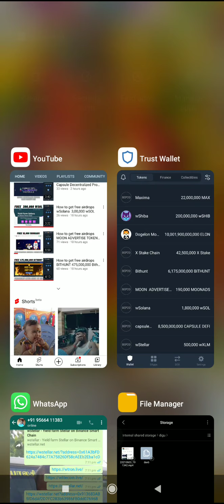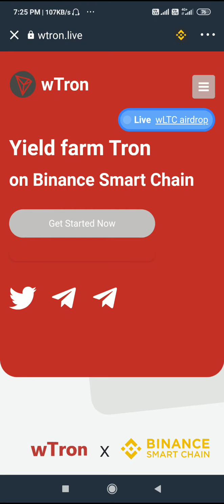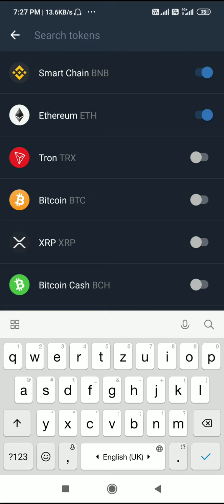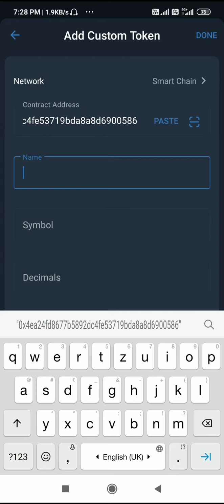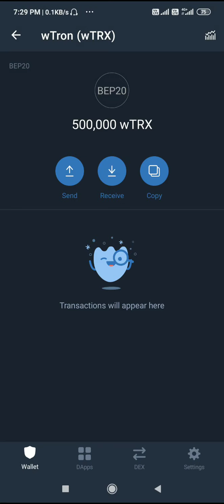How to get free airdrops wTron 5,00,000 wTRX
RECIEVE 5,00,000 wTRX

Supply: 50,000,000,000,000,000 wTRX

Holders: 332 addresses

Transfers : 929

Network: Smartchain
set gas limit to 90386

Copy and paste the link to your Trustwallet

Contract Address
0x4ea24fd8677b5892dc4fe53719bda8a8d6900586

Name : wTron

Symbol : wTRX

Decimals : 8